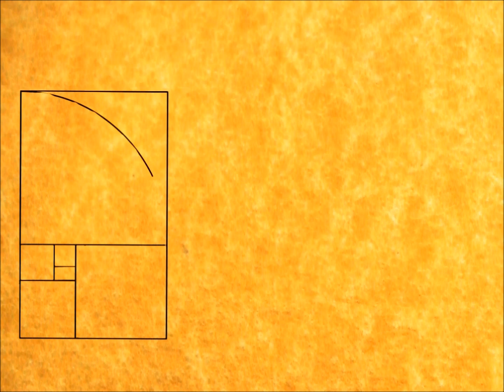Magia carte: Sussuri e proclami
Quattro carte aiutano il mago... ma il mago è sempre il mago!
Sezione Aurea è il tuo canale ideale se ti piace la magia!
Vuoi imparare? Ecco la lista di bellissime magie spiegate!